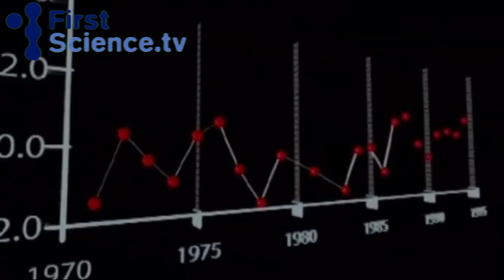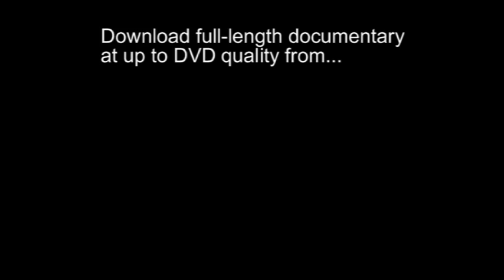Global warming effects in the Himalayas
Experts fear that the effects of global warming may have disasterous results in Nepal in the near future. Taken from the documentary: "Meltdown: In the Shadow of Nepal's Lost Glaciers" available at FirstScience.tv